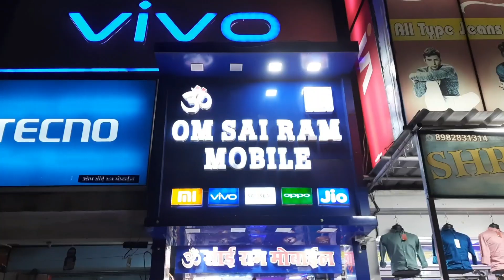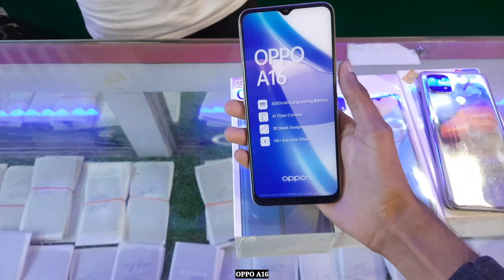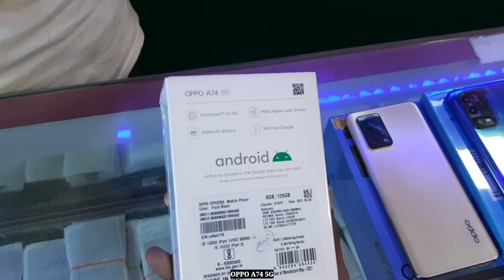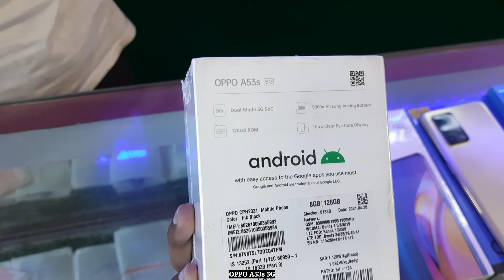OPPO Phones 🔥 || In Offline Market || Offline Prices ???🤔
OPPO Phones 🔥 || In Offline Market || All Categories || All oppo mobiles in offline market || NBT || Nirmal's Best Tech || Best oppo phones in offline shop ||

Shop address - Om sai ram mobiles, stadium complex main road, Berasia, Bhopal, Madhya Pradesh

Hey guys, My name is Nirmal Arya or me aap sabhi logo ka apne channel pr welcome krta hu or aajki video hone wali hai Oppo brand ke phones pr, to aaj iss video me aapko oppo ke saare phones dekhne ko mil jayenge jo ki offline me sbse jyada sale hote hain wo sbhi... or guys aapko oppo ke latest phones jo ki oppo reno 7 series ke phones hain wo bhi aapko dekhne ko mil jayenge iss video me or sabhi phones ka offline price bhi btaunga video me to video bht acchi hone wali hai agr aapko informative lage to ek like jarur kr dena or new ho to channel pr to subscribe bhi kr lena esi hi video aage dekhne ke liye...